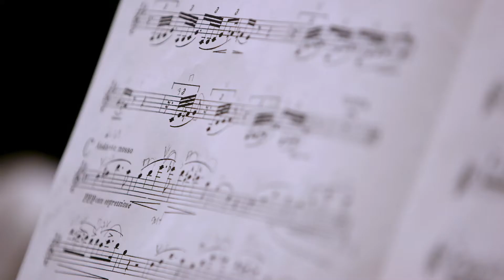Be Transformed at Kennesaw State's College of the Arts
ArtsKSU is a vibrant collaboration of the School of Art and Design, Department of Dance, Bailey School of Music, and Department of Theatre and Performance Studies. Our highly accomplished faculty and professional staff prepare students for success through transformational artistic and scholarly engagement.

With over 100 exhibitions, performances, and public lectures each year, ArtsKSU is essential to the cultural fabric of our campus and to our Atlanta community. Our state-of-the-art studios, theaters, galleries, and instructional spaces provide students with world-class venues in which to learn, grow, and discover.

A leader in innovative teaching and learning, Kennesaw State University offers undergraduate, graduate, and doctoral degrees to its nearly 43,000 students. With 11 colleges on two metro Atlanta campuses, Kennesaw State is a member of the University System of Georgia and one of the largest universities in the state. Become a KSU Owl and Find Your Wings.™